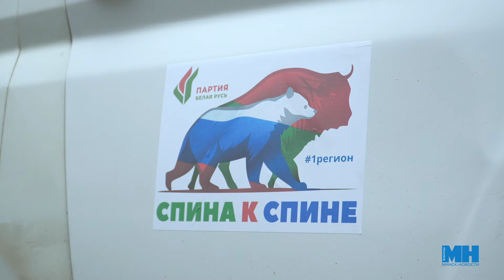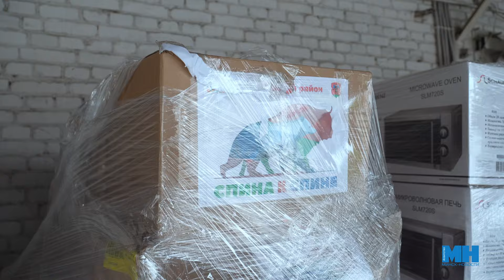Спина к спине II Проявление истинного духа белорусского народа, его добросердечного менталитета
В Россию едет очередная машина с грузом. Около 25 т гуманитарной помощи «Белая Русь» отправит в Курскую область, а часть продуктов и вещей планирует передать на Донбасс. Налажен прямой контакт с администрацией Курской области и руководством новых регионов России, которые страдают от агрессивных действий со стороны Украины. В акции «Спина к спине» принимают участие все первичные структуры партии и общественного объединения, а также волонтеры из столичных университетов. Депутат Палаты представителей, лидер партии «Белая Русь» Олег Романов отметил, что инициатива приобретает народный размах. Люди отправляют деньги на благотворительный счет, приносят вещи. Пусть наше единство и сострадание станут опорой для людей, переживающих страшную трагедию.

Над сюжетом работали: Оксана Канашиц, Юрий Ткаченко.